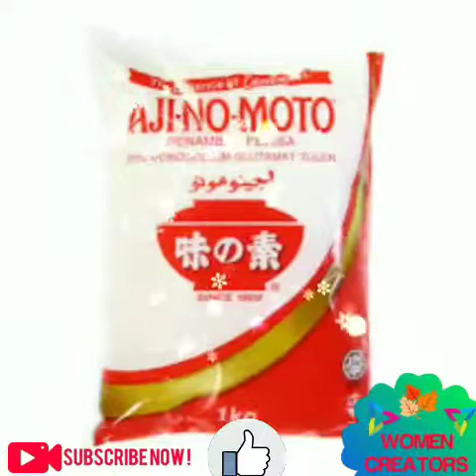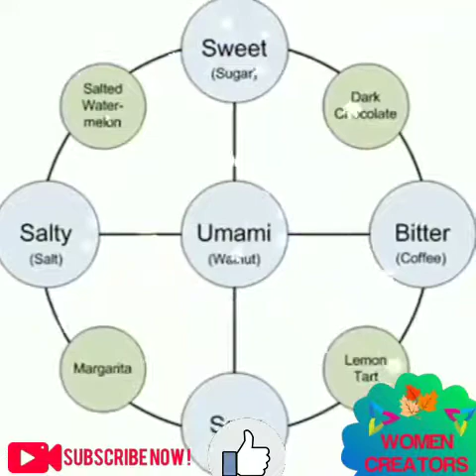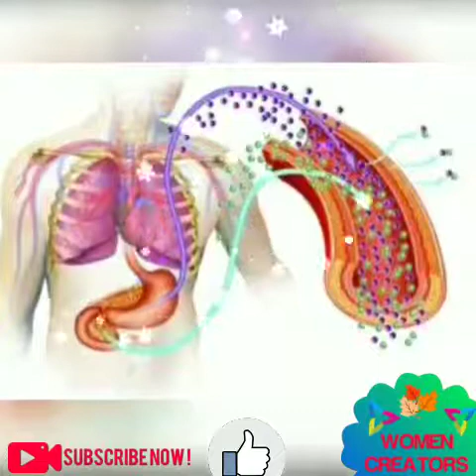PARENTING WITH SCIENCE AWARENESS OF AJINOMOTO LAVANYA WITH PAPU